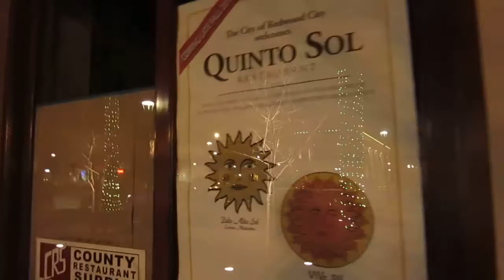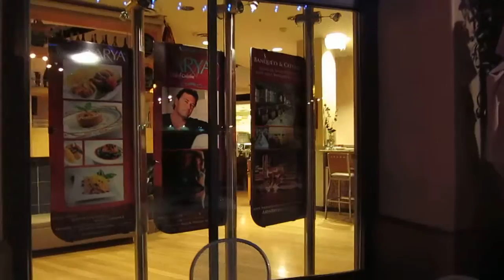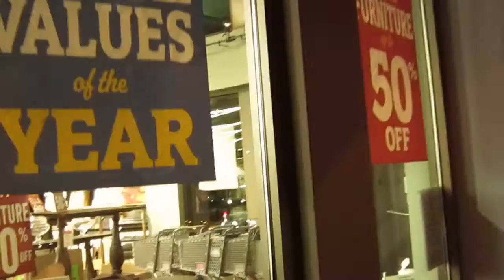Tourist - Redwood City in a winter night